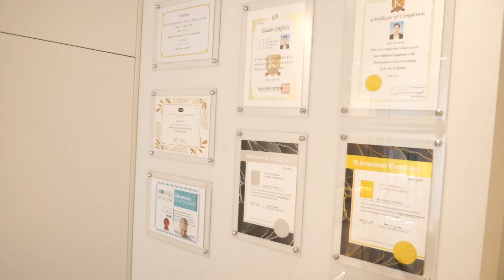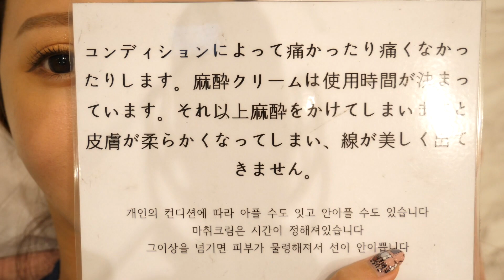【美容整形】ヘアラインアートメイク施術【BROW BIBI】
今回施術したのはBROW BIBIさんです♡

●BROW BIBIさんのLINE ID & カカオトークIDはこちら↓
BROWBIBI

メンバーシップ限定公開動画の一部を紹介►►
■ 日本で骨切りの上手な病院について
■ こんな医者はやめておけ７選＋番外編を紹介します。
■ 失敗から学んだ、オススメの整形する順番を大公開！
■ 輪郭整形のダウンタイム183日間を全て公開します。

【メンバーシップ限定動画の再生リストはこちら】►►